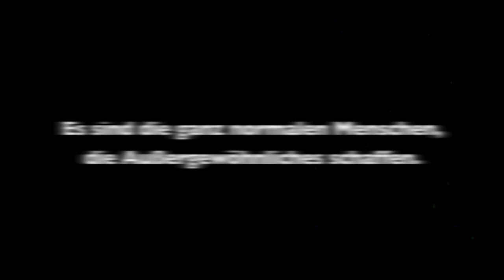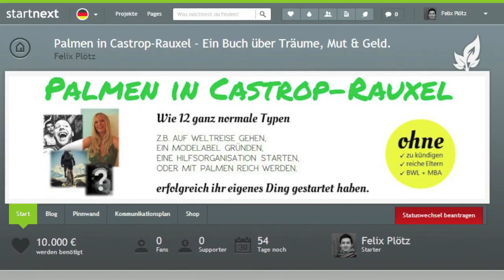Palmen in Castrop-Rauxel - Buch (Crowdfunding-Trailer)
Startnext ist die größte Crowdfunding-Community im deutschsprachigen Raum.

Bildquellen:
eigene Bilder, außerdem: